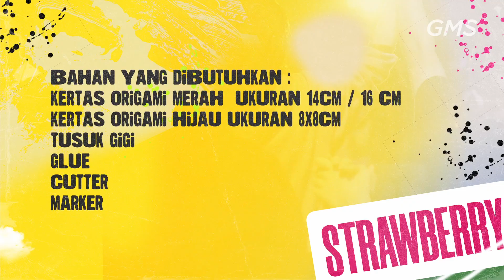IBADAH ANAK ALLSTARS (UMUR 2-5 TAHUN) & SUPERTROOPER (GRADE 1-3) GMS JABODETABEK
Welcome home!

Saat ini kalian sedang terhubung dengan ibadah online Eaglekidz - GMS Jabodetabek. Kami percaya hadirat Tuhan akan menjamah kalian di mana pun kalian berada.

Daftarkan dirimu dalam Connect Group (CG) melalui:
• DM Instagram GMS Jabodetabek

Social Media GMS Jabodetabek:
• Instagram: @gmsjakartabarat | @gmstangerang | @gmsbogor | @gmskelapagading | @gmscikarang